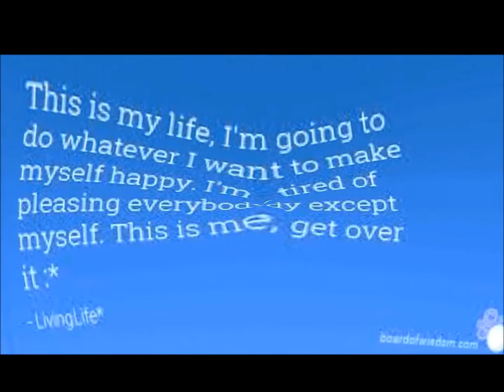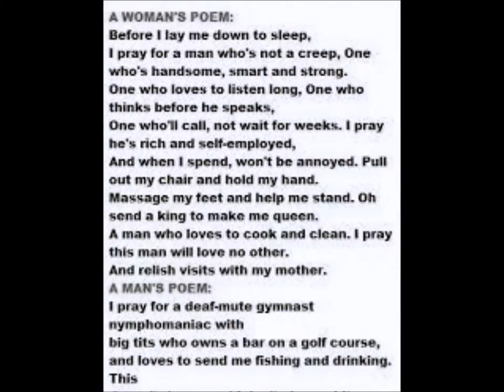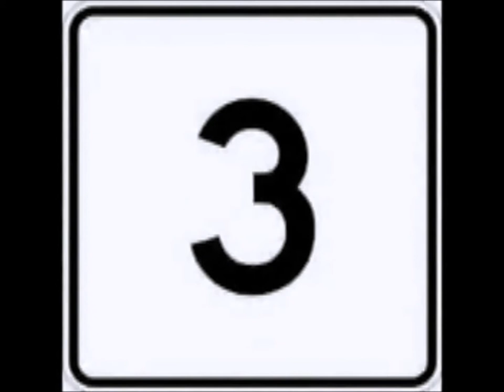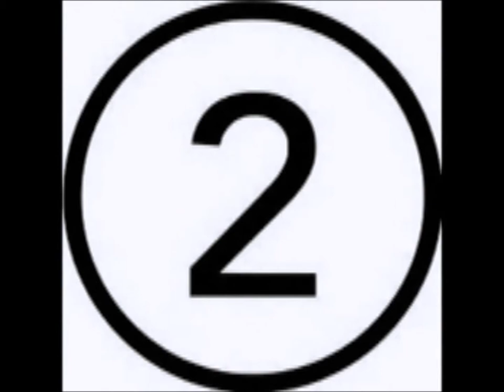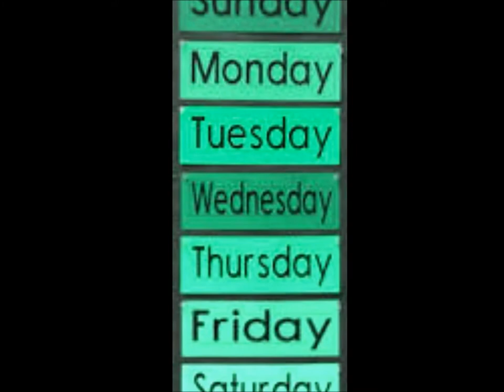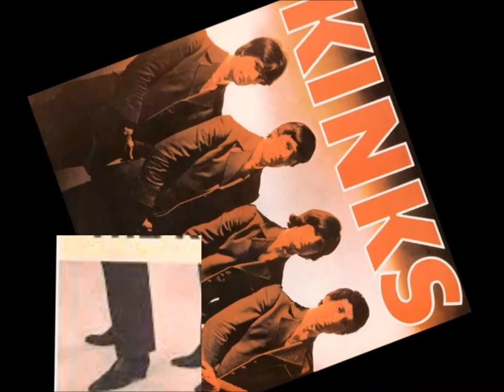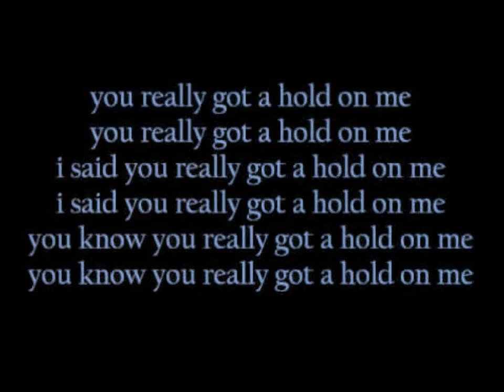5 sons - The Kinks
00:00
Everybody's gonna be happy
Single
1965

02:22
Where have all the good times gone?
The Kink Kontroversy
1965

05:18
Lola
Lola versus Powerman and the moneygoround
1970

09:33
Days
The Kinks are the Village Green Preservation Society
1968

12:34
You really got me
Kinks
1964